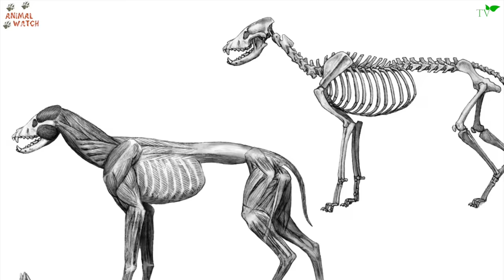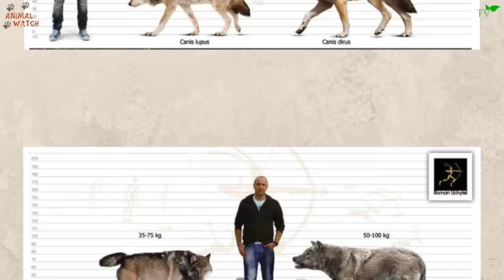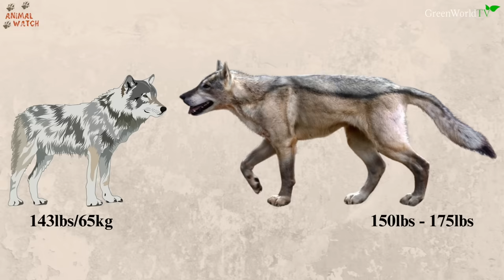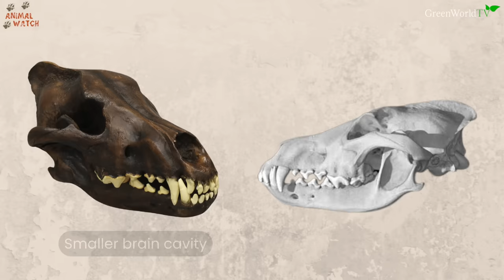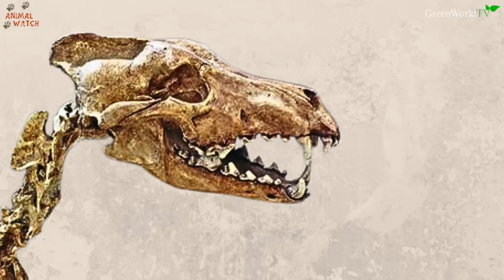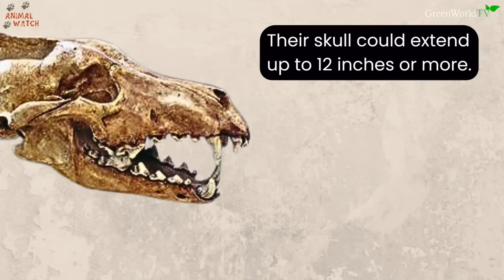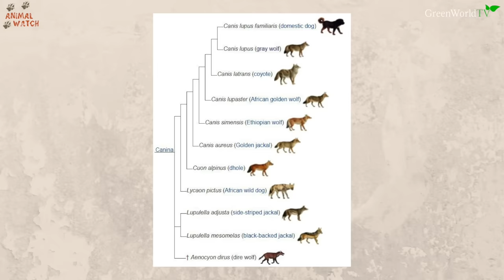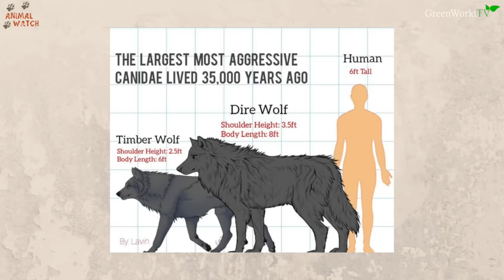THE DIRE WOLF - THE MOST 'TERRIBLE' & HUGE WOLF EVER?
The Dire Wolf's scientific name translates to 'TERRIBLE WOLF', so was he such a terrible, huge and fierce wolf? Today we tell you how huge he was against a grey wolf, a human and other mastiff dogs. Did you know his bite force was over 100% more than the grey wolf?

Wolf expert Anneka will also explain recent findings that have unearthed a secret that you probably don't know and one that might just change your mind on what species exactly the DireWolf was.

Forget fictional Game of Thrones Dire Wolves, today we bring you
THE REAL DIRE WOLF!

Dire Wolf image used with permission from Dr. Brian Curtice and Fossil Crates